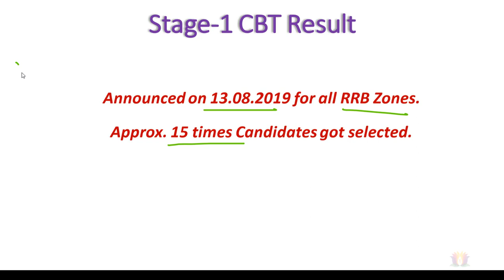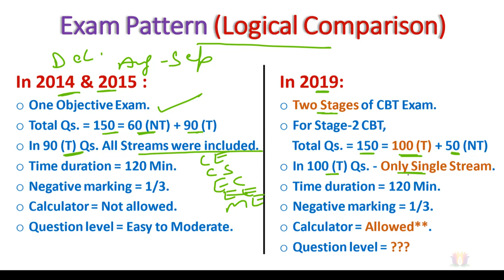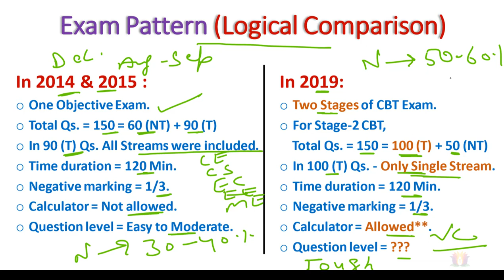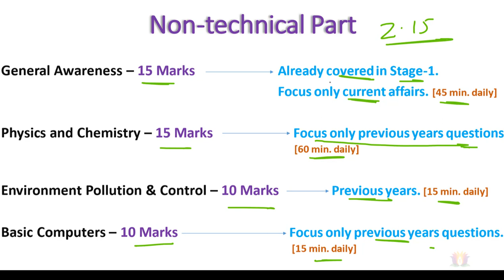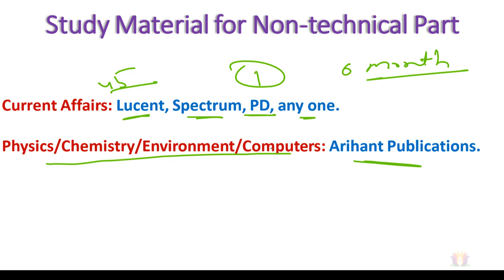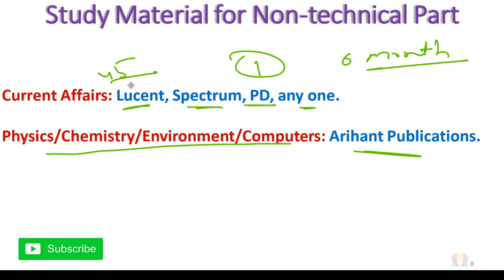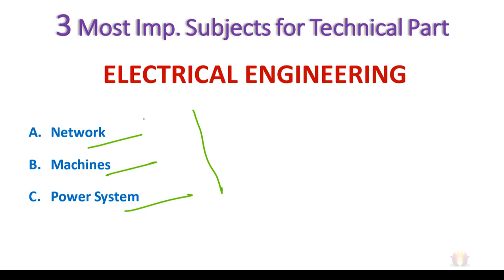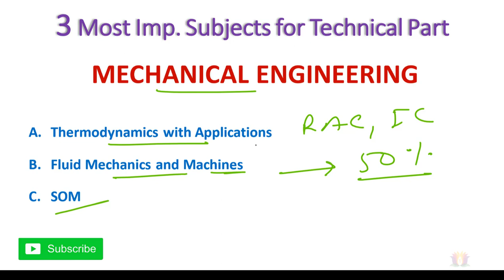RRB JE 2019 (CBT2) Last Moment Strategy and Guidance for Civil, Electrical & Mechanical Engineering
This video is all about the last moment  preparations and strategy for RRB JE CBT 2 Exam for Civil, Electrical and Mechanical Engineering students. Also talking aboutn rrb je exam cut off, rrb je result & rrb je protest.

Check Your RRB JE CBT 2 Exam Performance
Total 31 High Quality Test